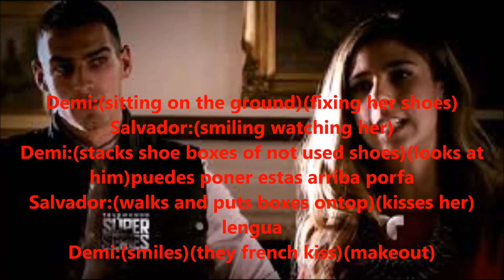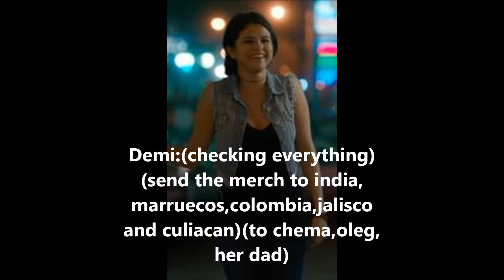Black Magic Episode:53